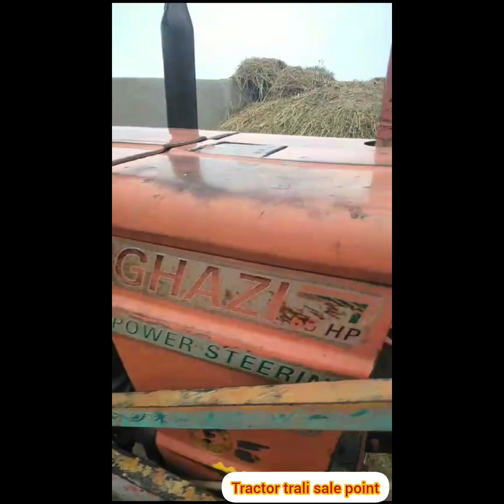تین ٹریکٹر غازی اور ایک 385 ٹریکٹر برائے فروخت چاروں گاڑیاں بہترین ہے اور بہت ہی مناسب پرائز میں ہے